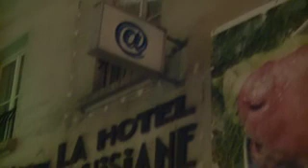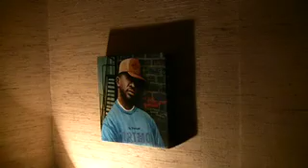CURATING CONTEST Galerie Olivier ROBERT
Curating Contest à l'Hotel LA LOUISIANE rue Seine 75006.